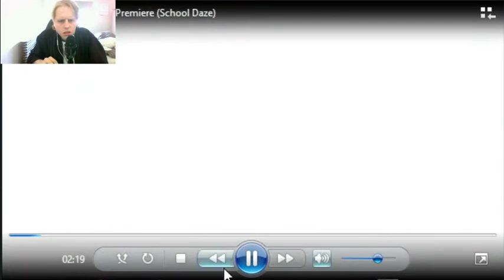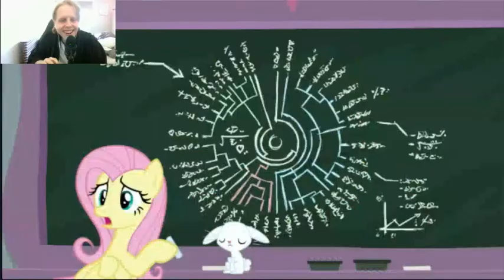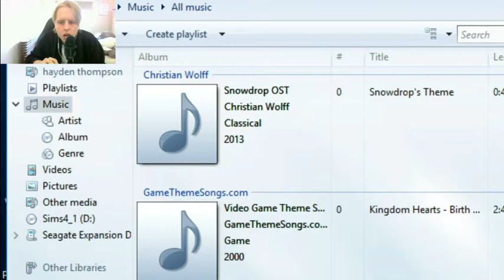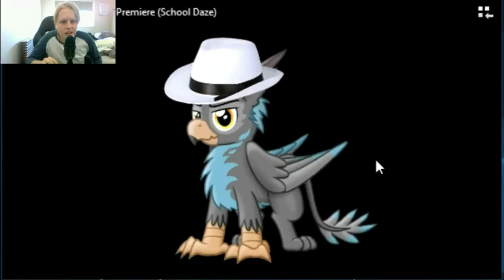hthom32 reacts: Bronies React: Season 8 Premiere (School Daze)